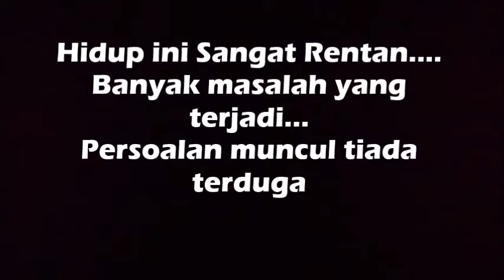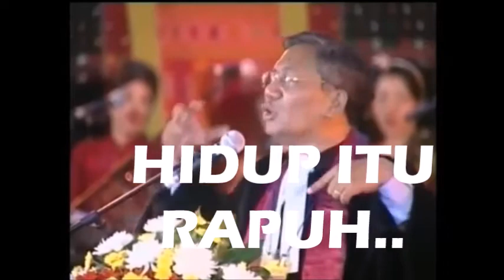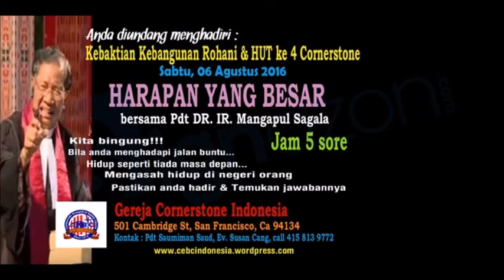ACARA DAHSYAT DI CORNERSTONE, SABTU 6 AGUSTUS 2016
KKR Gereja Cornerstone San Francisco